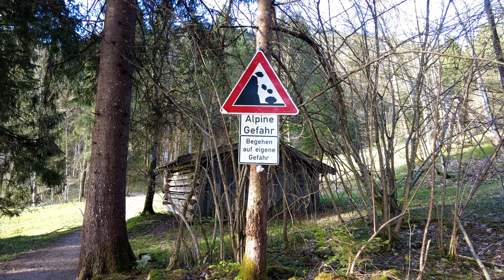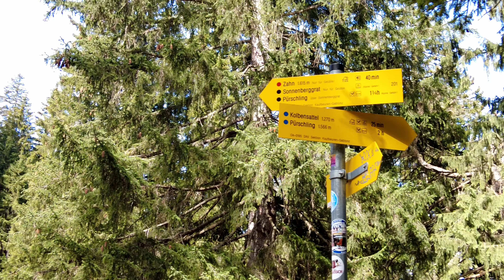Auf den Kofel und bis zum Sonnenberggrat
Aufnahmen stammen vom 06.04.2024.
Kleine Kraxelei auf den Kofel und von dort zum Sonnenberggrat. Leider wegen Altschnee nicht machbar.